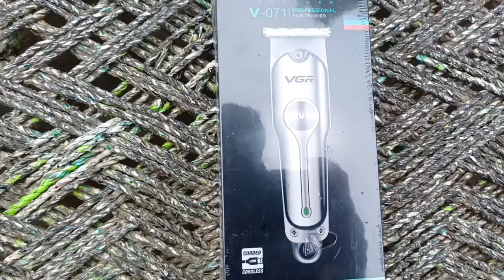VGR v071 men shaving V-071 trimmer | VGR-V0-71 trimmer | vgr best trimmer / vgr v71#vgr v71#vgr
vgr v071 trimmer